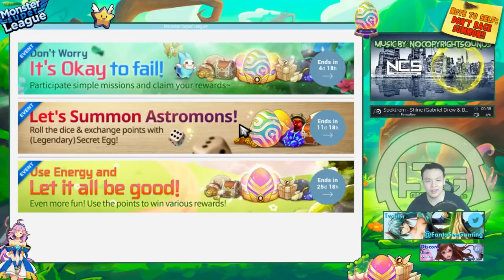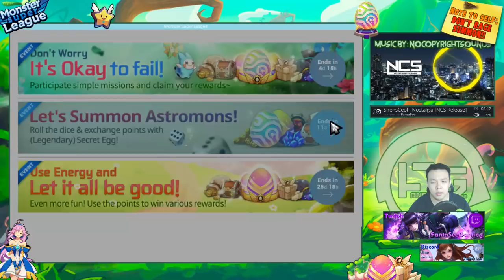Monster Super League DAILY!! LUCKY REBIRTH?? CLIMBING LEAGUE RANKINGS!! SIPHON GEM PROJECT!! ♕Ep.152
Monster super league video of me doing rebirths, pvp to climb the league rank, rolling for the dice and draw events, and showing my new siphon gem project!

⚔Game Accounts:

♙League of Legends:
Taiwan: Perfect_Is_SHlT

♟B.net BattleTag:
FantaSee#11954 (WoW)
WaifuMaker#4848 (Overwatch)

♙Monster Super League:
FantaSee (Main)
FantaSeeF2P (Alt)

✌ Programs Used:
~~ Nvidia Shadowplay